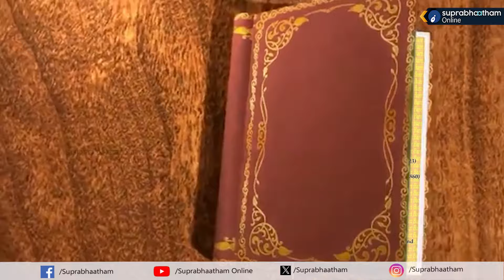പുതിയ നിയമങ്ങൾ പ്രാബല്യത്തിൽ വരുമ്പോൾ | അവ്യക്തതയും വ്യക്തതയും ഇങ്ങനെ